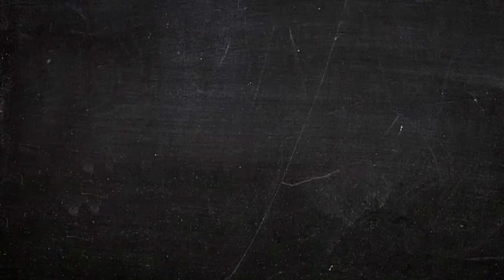John Kearon, BrainJuicer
John Kearon, Founder & Chief Juicer, BrainJuicer presents at WFA Global Marketer Week 2014 in Sydney